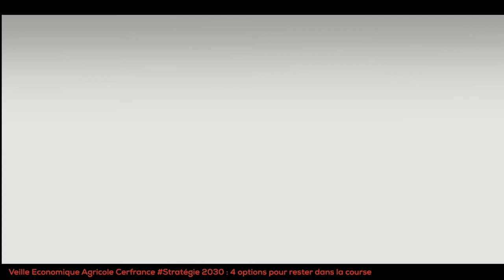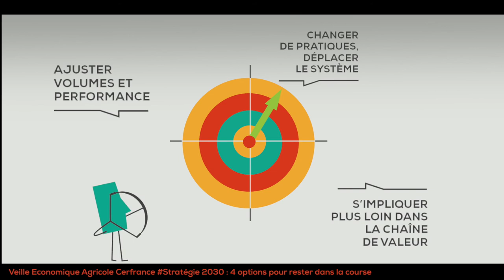Stratégie 2030 : avantage contractuel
Exploitations agricoles : comment rester dans la course à l'horizon 2030 ?
4 options stratégiques présentées par le groupe de Veille économique agricole Cerfrance.
Dans cette vidéo, l'Avantage contractuel présenté par Fabien Barrabé du Cerfrance Lot-et-Garonne.